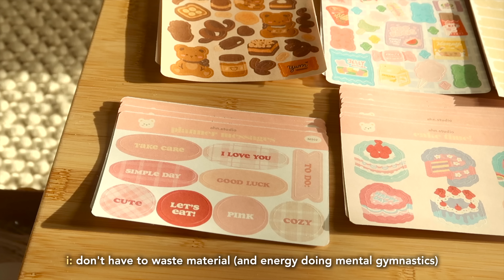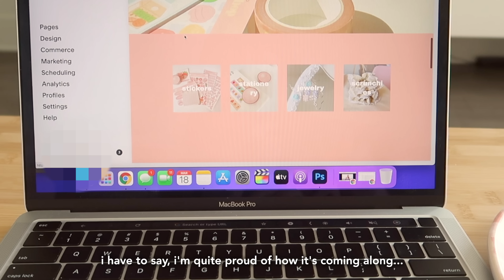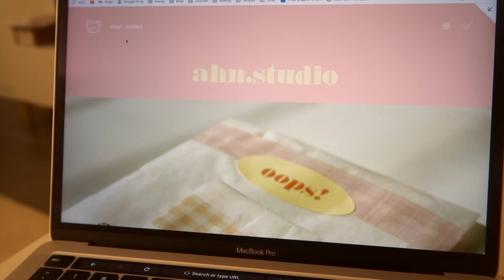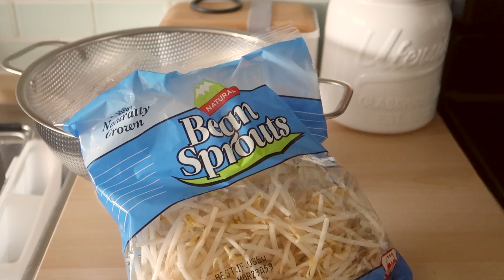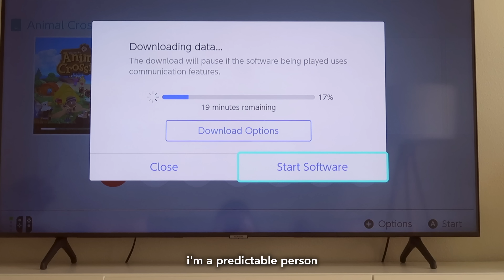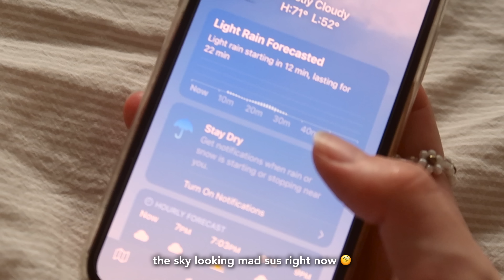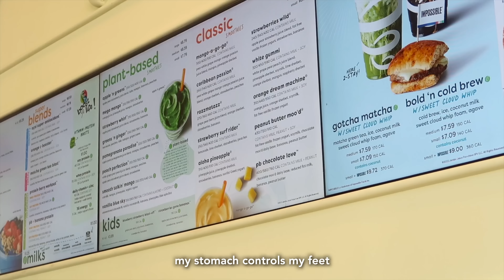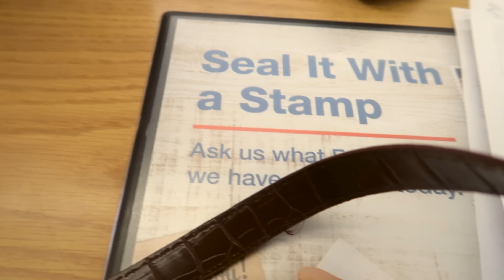simple birthday living alone 🌷🍰 small business launch day! making washi tape, new acnh switch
thank you so much for all the love and support for opening week! so many of the items are sold out already, it has been insane hhhh it's overwhelming how well everything went, i am so so grateful :')

i've been taking it easy the past week, playing lots of animal crossing and working on my new island hehe. resting up so i can start packing orders next week!

and thank you all for the sweet birthday messages~ although it was gloomy, i had a relaxing day laying around, cooking, not thinking... and it's been sunny since! catching up on the vitamin d i missed hehe

take care,
annika